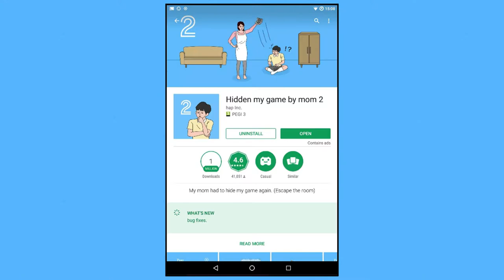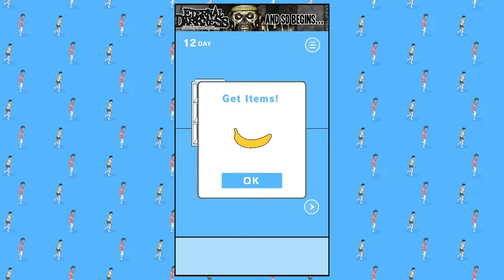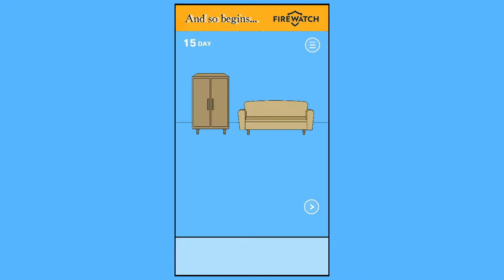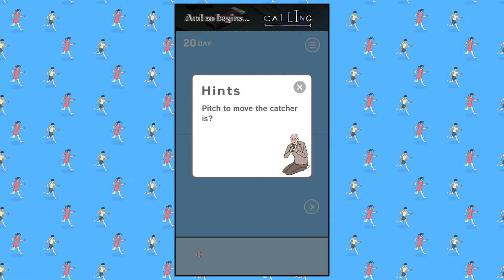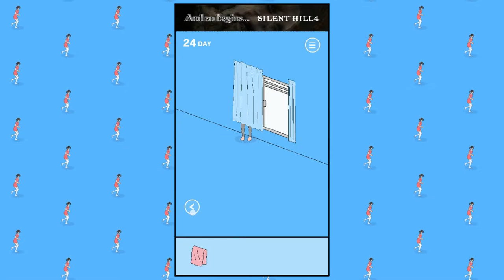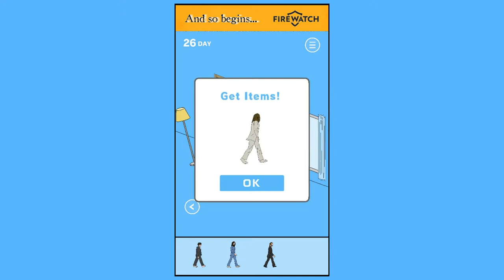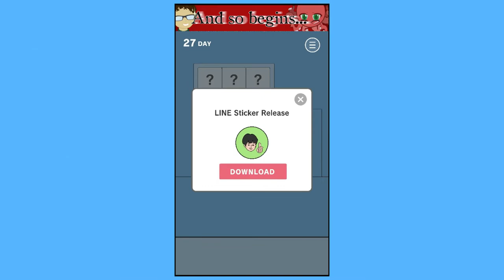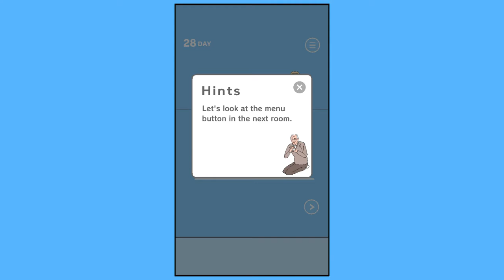hap Inc Mobile Games - Hidden My Game By Mom 2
We're trying something new for a while and playing a selection of mobile games from developer hap Inc. These were recorded in a few different methods, using a Chromecast and direct to phone storage to name a few as they were something we're never done before!

This time we're playing Hidden My Game By Mom 2, the second instalment in the weird escape the room puzzle game, it's just as fun as the first. Like most of the games we pass back play between the two of us over the course of the video. We hope you enjoy!